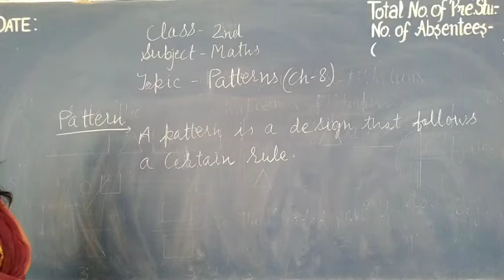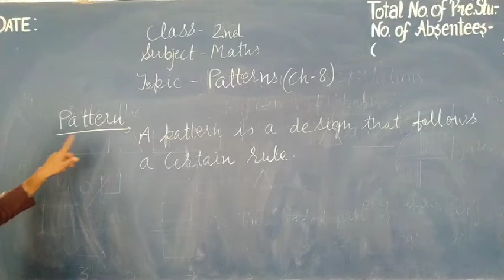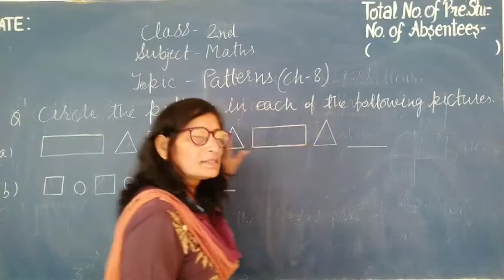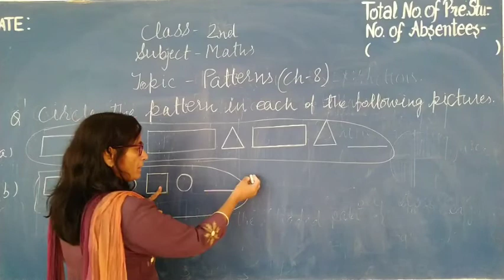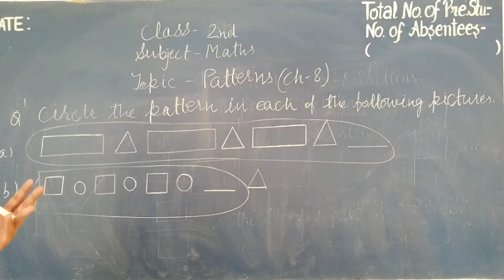Grade-2/Maths/ Patterns/ Ex.:- 1